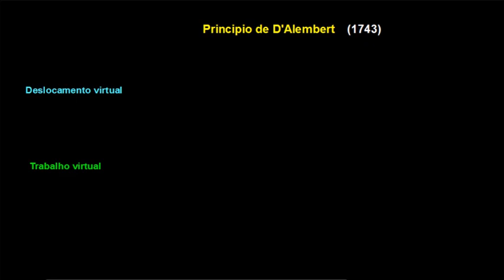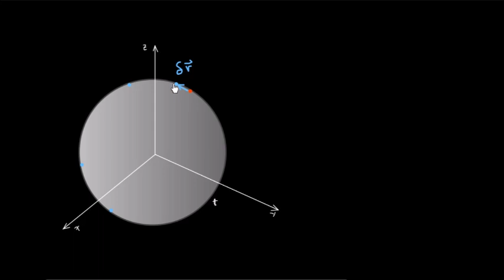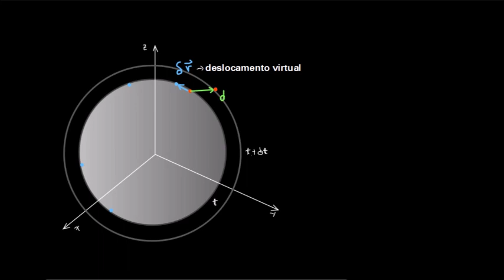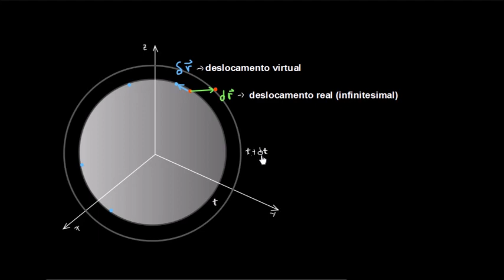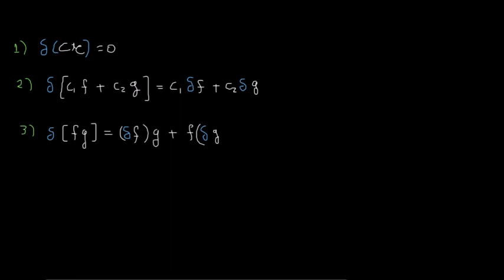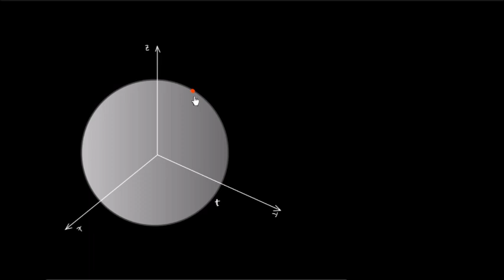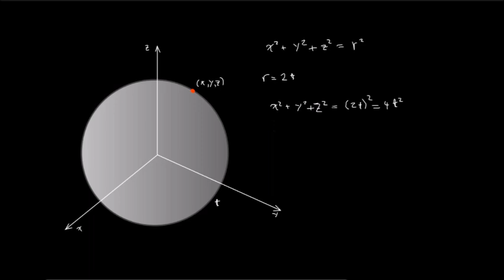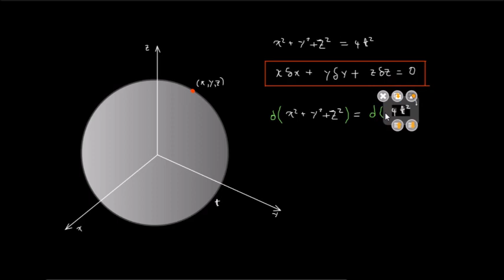Mecânica Analítica: 3 - Deslocamentos Virtuais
Em português:

-Neste video, através de exemplos simples, é explicada a definição do conceito de deslocamento virtual, muito importante para o entendimento do princípio de D'Alembert.

-Este vídeo foi feito em português brasileiro, mas suponho que possa ser entendido, sem muita dificuldade, por falantes de espanhol com poucas noções de português.

-O conteúdo está baseado principalmente na seguinte referência bibliográfica:
N. Lemos. Mecânica Analítica, 2ª edição. Editora "Livraria da Física", São Paulo, (2007).

En español:

-En este video, por medio de ejemplos simples, es explicada la definición del concepto de desplazamiento virtual, muy importante para entender el principio de D'Alembert.

-Este video fue realizado en portugués brasilero, sin embargo supongo que puede ser entendido, sin muchas dificultades, por hispanoparlantes con pocas nociones de portugués.

-Autor del video: Javier Fernando Ramos Caro, Profesor del Departamento de Física de la Universidad Federal de São Carlos (UFSCar), email